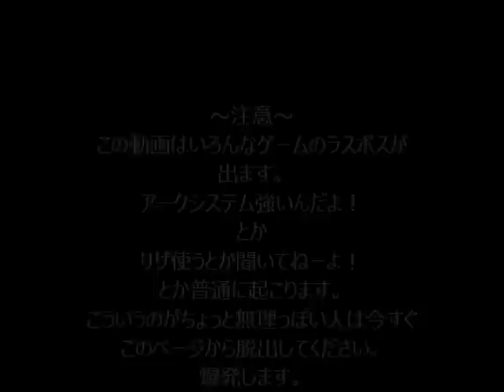mugenラスボスのみなさんでデスマッチサバイバルPart1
編集するのがめんどくさいとか言ってるやつがここにいます。